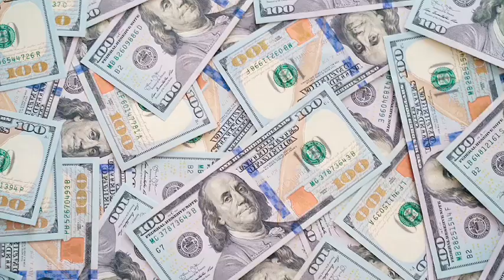Iran Is Determined To Change The World Step By Step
Since the leader of Hezbollah was killed by Isreali military strategy, the entire international community start to pay more attention to Iran, given the fact that Iran has been using harsh rhetorics towards Israel. For decades, people have been wondering the region leaderships in Iran, and how the current political chaos and economic turmoil are crumbling the internal trust. In this episode, Professor Jamsheed Choksy joins the shows to explain more.

Professor Jamsheed Choksy is a Distinguished Professor, former Chair of the Department of Near Eastern Languages and Cultures, former Chair of the Department of Central Eurasian Studies, and current Director of the Inner Asian and Uralic National Resource Center at Indiana University - Bloomington.